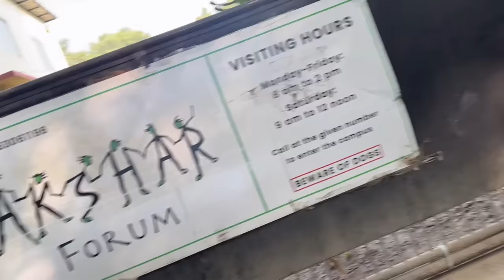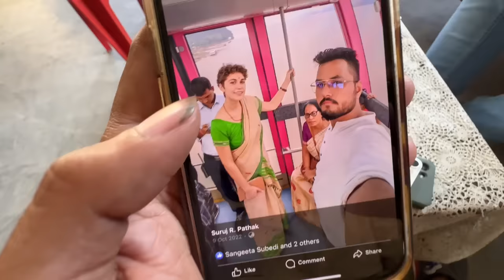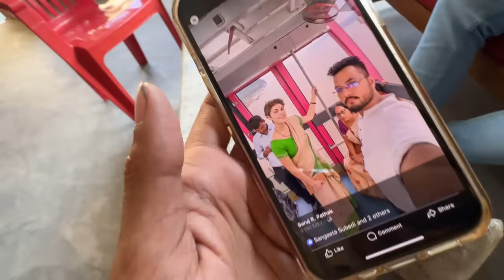ইংলেণ্ড ৰ পৰা আহে ইয়াত পঢ়িব - Story of Akshar Forum school in Assam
story of a school in Assam .